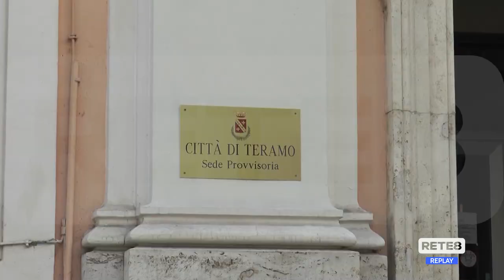Teramo - Incontri per modificare il nuovo Prg